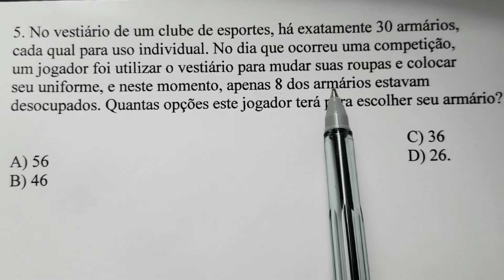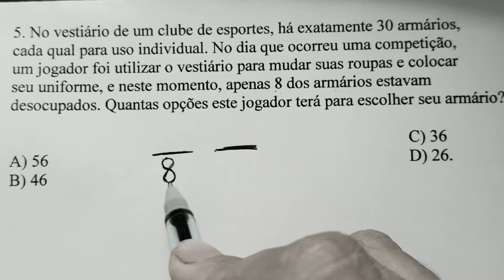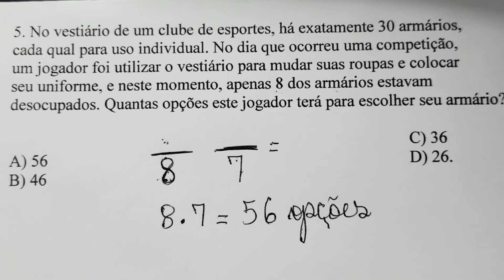No vestuário de um clube de esportes, há exatamente 30 armários, cada qual para uso individual.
Este é um vídeo fácil com situação problema sobre princípio fundamental da contagem. O princípio fundamental da contagem é uma multiplicação das opções dadas para determinar o total de possibilidades. Veja a resolução do problema: No vestuário de um clube de esportes, há exatamente 30 armários, cada qual para uso individual. No dia que ocorreu uma competição, um jogador foi utilizar o vestiário para mudar suas roupas e colocar seu uniforme, e neste momento, apenas 8 dos armários estavam desocupados. Quantas opções este jogador terá para escolher seu armário? Assista ao vídeo e aproveite a explicação! Tia Bel na área ensinando princípio fundamental da contagem 🥰🥰🥰🥰